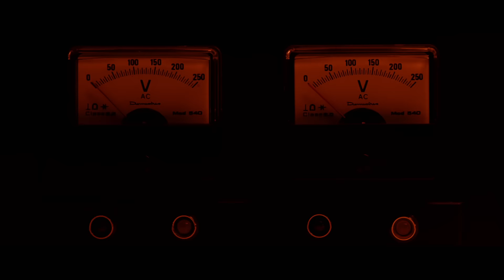RED LIGHTS Trailer 2012 - Official [HD]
Red Lights Trailer 2012 - Official movie trailer in HD - starring Cillian Murphy, Sigourney Weaver, Robert De Niro, Elizabeth Olsen - taut psychological thriller from award-winning writer and director Rodrigo Cortes.

"Red Lights" movie hits theaters on July 13, 2012.

Veteran paranormal researchers Dr. Margaret Matheson (Sigourney Weaver) and Tom Buckley (Cillian Murphy) debunk fraudulent claims of ghost whispering, faith healing and other psychic phenomena by detecting what Matheson calls "red lights," the subtle tricks behind every staged supernatural occurrence. But when the legendary blind psychic Simon Silver (Robert De Niro) comes out of retirement after 30 years, his once-fearless adversary Matheson warns Buckley to back off, fearing reprisal from the powerful Silver. Determined to discredit Silver, Buckley and his star student (Elizabeth Olsen) use every tool at their disposal to uncover the truth behind the charismatic, spoon-bending, mind reader. Red Lights movie trailer 2012 is presented in full HD 1080p high resolution. Red Lights movie trailer 2012 is presented in full HD 1080p high resolution.

RED LIGHTS 2012 Movie
Genre: Thriller, Foreign
Director: Rodrigo Cortes
Cast: Cillian Murphy, Sigourney Weaver, Robert De Niro, Elizabeth Olsen
Writers: Rodrigo Cortes

Red Lights official movie trailer courtesy Millennium Entertainment.